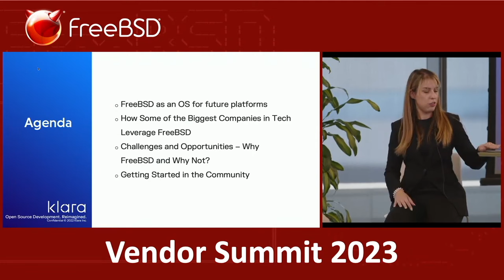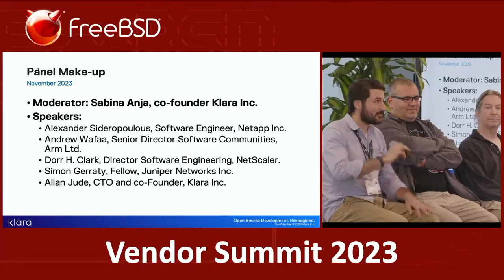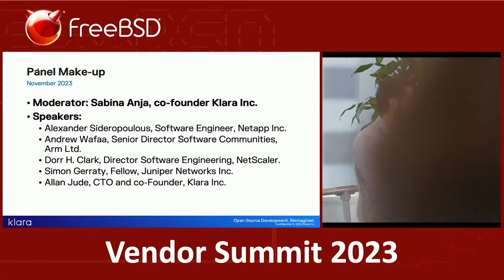Panel: FreeBSD as a Platform for Your Future Technology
The November 2023 FreeBSD Vendor Summit took place November 2-3, 2023.

Klara Inc. hosts a panel on "FreeBSD as a Platform for your future technology on the first day of the vendor summit.